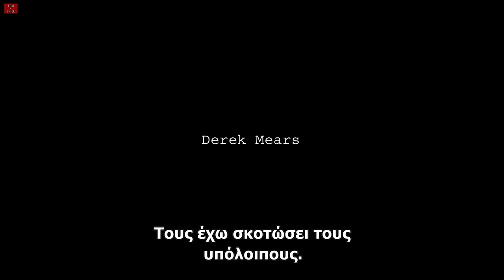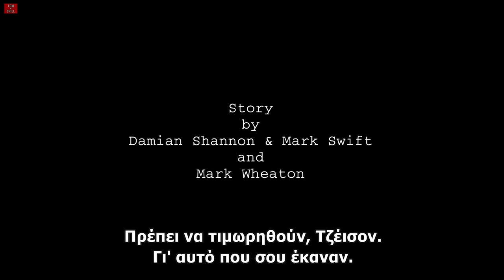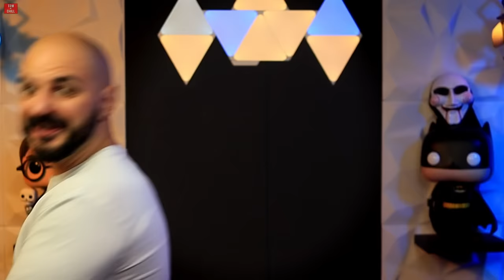Καλή ή Κακή; | Friday the 13th (2009)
Παρασκευή και 13εις σήμερα οπότε το επεισόδιο αυτό ήταν μονόδρομος! Καλή διασκέδαση σε όλους!